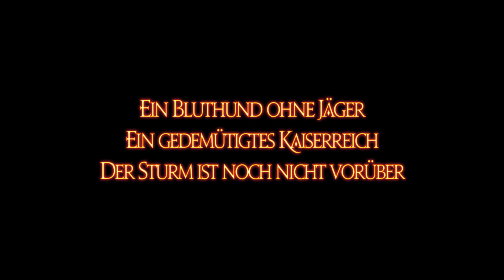Blutiger Sturm Teil 2 (Königliche Menagerie) ⚔️ Final Fantasy 14 Stormblood ⚔️71⚔️ FFXIV ⚔️ Deutsch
Aktuell gibt es die Final Fantasy 14 Gametime Card für 60 Tage bei Amazon günstiger als bei den meisten Keyreseller

⚔️ FF14 ⚔️ Die 71. Lets Play Folge zu Final Fantasy 14: Stormblood dreht sich um den zweiten Teil der Main Scenario Quest Blutiger Sturm und die Prüfung Königliche Menagerie
▶▶ Zenos fährt mit dem mächtigen Primae Shinryu seinen letzten Trumpf auf. Nur noch der Primae trennt uns von einen befreiten Ala Mhigo und somit vom Finale der Hauptgeschichte von Final Fantasy Stormblood.

Dies ist die 291. Gameplay Folge von Final Fantasy 14

▶ Allgemeine Spielbeschreibung
Final Fantasy 14: A Realm Reborn ist ein klassisches MMO.
Am 23. Juni 2015 erschien die erste Erweiterung Final Fantasy 14: Heavensward. Am 20. Juni 2017 wurde die zweite Erweiterung Stormblood veröffentlicht. Am 2. Juli 2019 wurde die dritte Erweiterung Shadowbringers veröffentlicht.

▶ Disziplin und Lebensstil
Durch die Ausrüstungsgegenstände werden den Abenteurern bestimmte Disziplinen zugesprochen, die weitestgehend bestimmten Charakterklassen aus anderen Teilen der Serie entsprechen. Dabei können diese Disziplinen in vier große Gruppen eingeteilt werden: Die „Krieger“, die ihr Heil mit Waffen in der Schlacht suchen; die „Magier“, die sich seltsamer Artefakte bedienen und sich der Erforschung der magischen Künste verschrieben haben; die „Sammler“, die im Gelände arbeiten und der Natur ihre Schätze abringen; und die „Handwerker“, die sich mit ihren Werkzeugen auf das Herstellen von Gütern verstehen. Das Ausrüstungssystem lässt dabei jedem Spieler die Wahl, ob er sich spezialisieren oder ein Allrounder sein möchte.

Dabei ist zu beachten, dass all diese Disziplinen Teile eines funktionierenden Sozialsystems sind, in welchem sich die Bewohner der Spielwelt selbständig mit Lebensmitteln und Ausrüstungsgegenständen gemäß ihrer Fähigkeiten versorgen. Ein Gladiator kann beispielsweise ein Monster erlegen und das Fleisch zu einem Gourmet bringen, aus dem dieser dann Nahrung erzeugt und sie verkaufen kann. Das Tierfell bringt er zu einem Gerber und lässt sich daraus eine Rüstung herstellen. Oder ein Druide findet beispielsweise in den Wäldern gewisse Zutaten, die er sich von einem Alchemisten aufbereiten lassen kann.

Mit dem Neustart des Spiels A Realm Reborn wurden zusätzlich auch erweiterte Klassen aus früheren Spielen der Final-Fantasy-Reihe integriert. Sie können ausgeübt werden, wenn bestimmte Kombinationen der Erfahrungen in den ausgeübten Disziplinen erreicht werden. Nach Abschluss einer daraufhin verfügbaren Jobquest erhält der Spieler einen entsprechenden Jobkristall, der beim Ausrüsten den Wechsel in den jeweiligen Beruf ermöglicht.